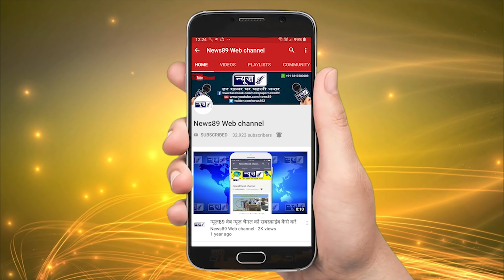देखो पंजाब के नौजवानो को नशो से दूर रखने के लिये ये नौजवान क्या काम कर रहे है